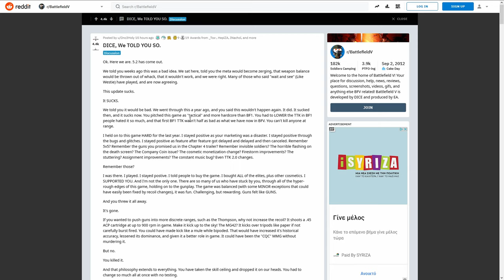TTK 5.2 Update - 👉Hacking [ Is BFV in problem? ]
I just wanting to express myself a little about this update, we're a year into this game!! I didn't want to get too much in detail in the video, everyone know's what's going on...
My microphone is probably not too loud, sorry about that. It's my first video of this sort, hope you enjoyed!